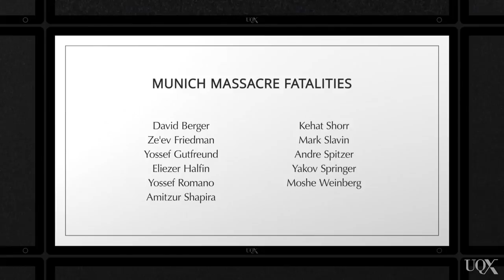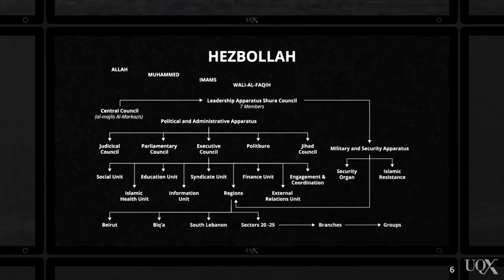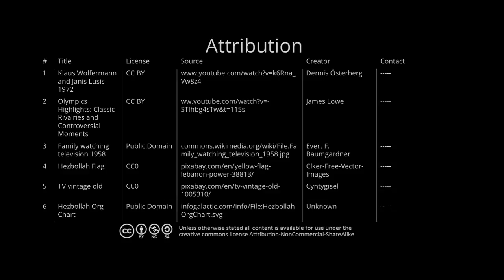UQx MEDI056 Non-state armed groups and media: 1972-2002